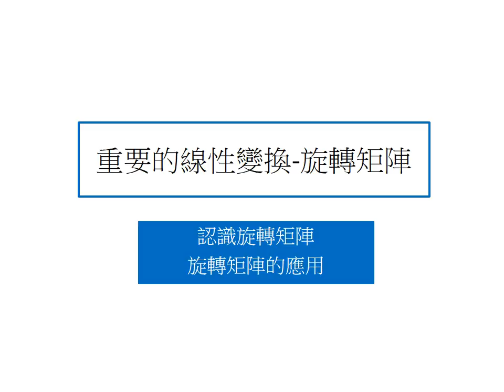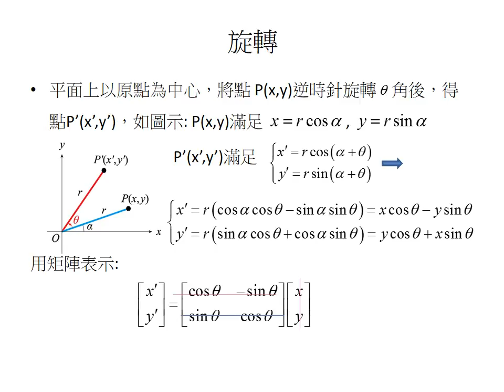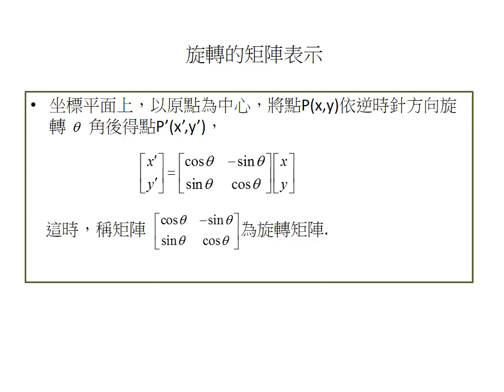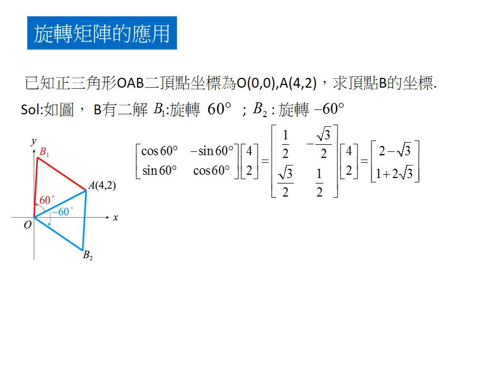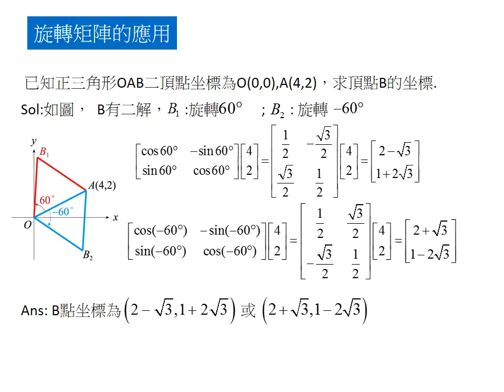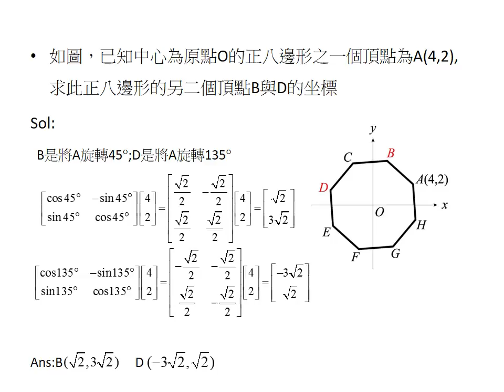54 .重要的線性變換 旋轉矩陣